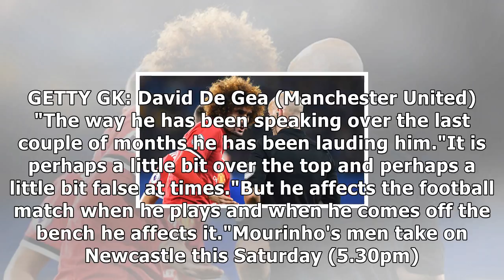Former spurs boss slams marouane fellaini: he should sign a new man utd contract